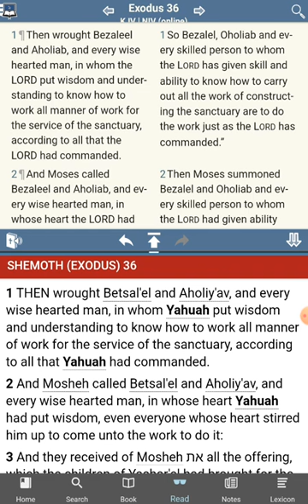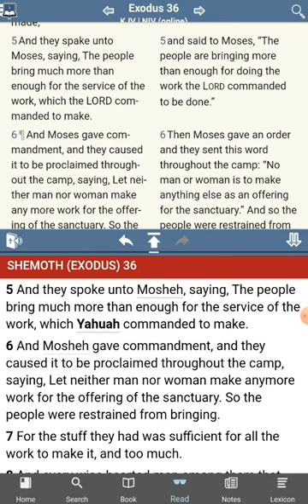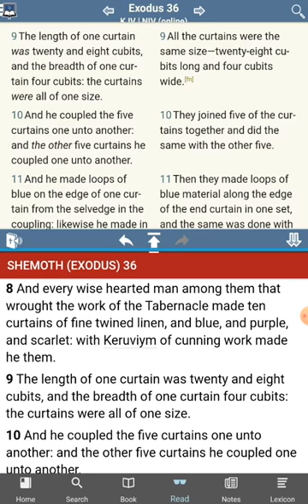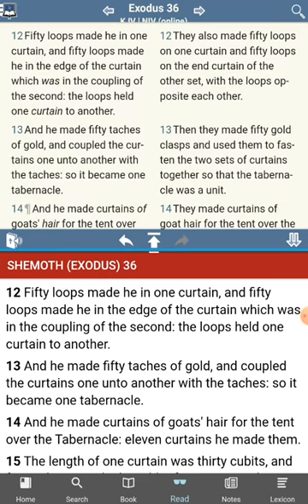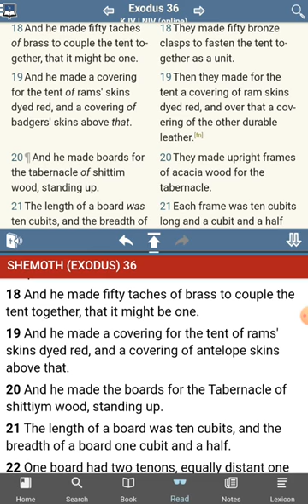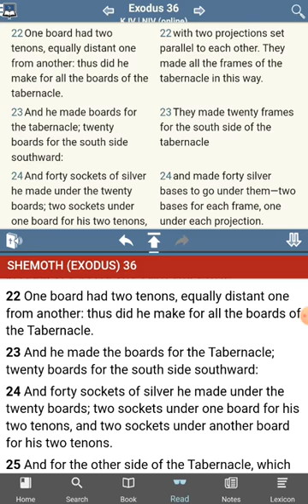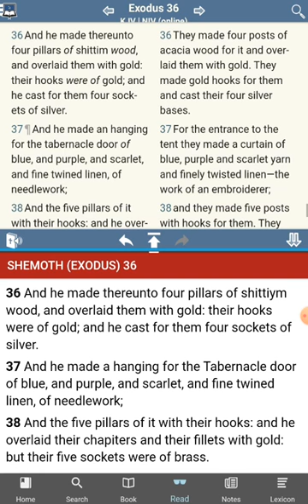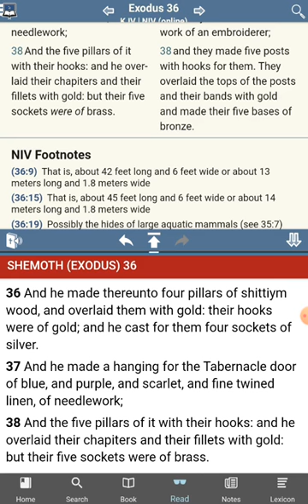The [UNKNOWN] Commandments of YHWH - No Commandments Found - Exodus 36